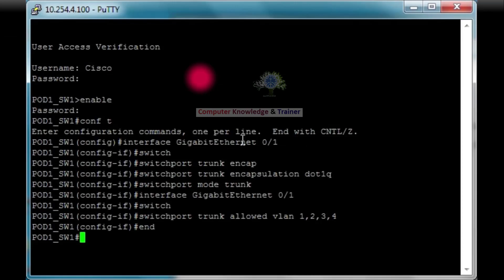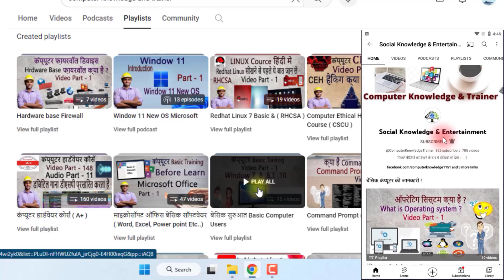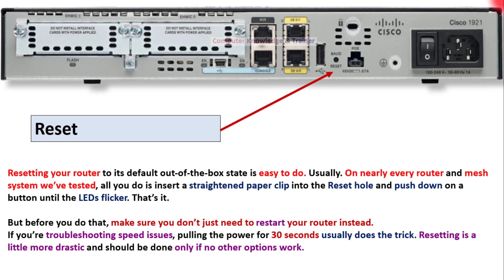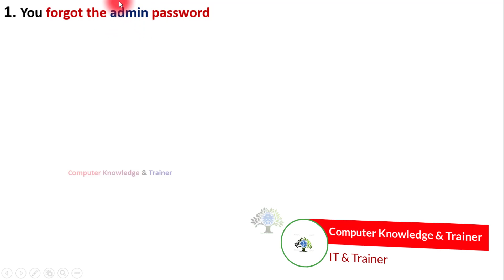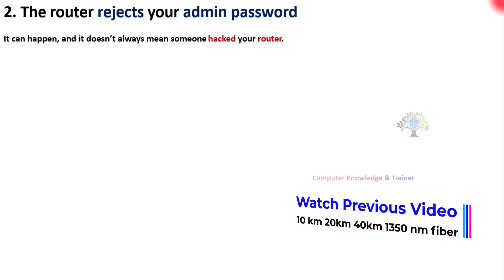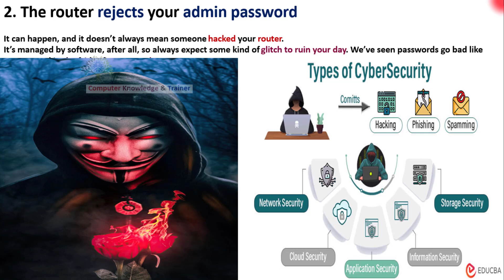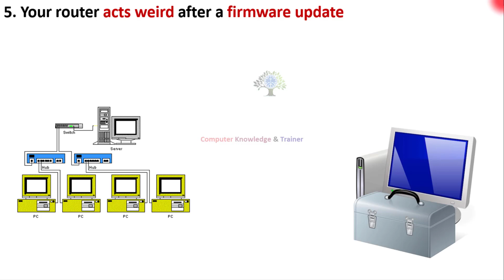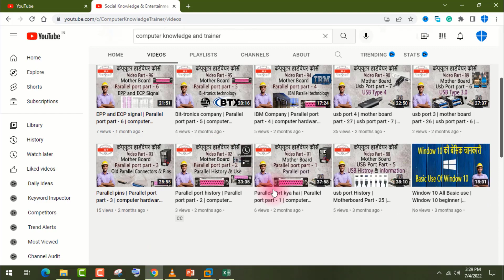राऊटर रिसेट क्यों करते है | router reset kyu karte hai | Network part - 140 | Router part- 9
17. Paytm